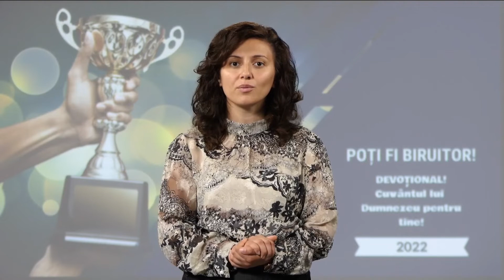28 iunie / PĂSTREAZĂ TE CURAT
PĂSTREAZĂ-TE CURAT
„Iar tu, om al lui Dumnezeu, fugi de aceste lucruri şi caută neprihănirea, evlavia, credinţa, dragostea,
răbdarea, blândeţea.” 1 Timotei 6:11
„Nu încercați să vedeți cât de aproape puteți ajunge pe marginea unei prăpăstii, dar să fiți totuși în siguranță. Evitați prima apropiere de pericol. Nu putem glumi cu soarta sufletului omenesc. Caracterul vostru reprezintă capitalul vostru. Păstrați-l ca pe o comoară de aur. Trebuie avute continuu în vedere și cu hotărâre curățirea morală, respectul de sine și o puternică împotrivire față de rău. Nu trebuie să existe nicio îndepărtare de la restricții; o singură faptă de ușurătate, necuviincioasă poate pune în pericol sufletul, prin faptul că deschide ușa ispitei, iar puterea de rezistență, de împotrivire, slăbește.” — Lucrarea misionară medicală, p. 143.